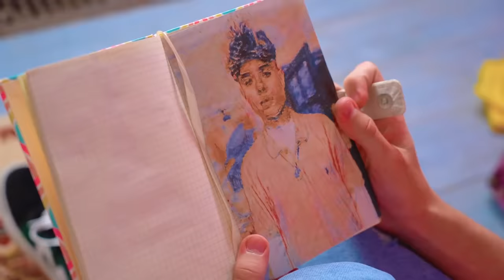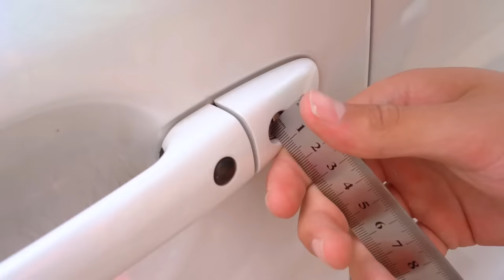24 घंटे वायरस अपोक्लिप्स से बचे | बंकर छोड़कर वैक्सीन की तलाश कर रहे हैं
इमेजिन  कीजिए कि आप रात में बंकर के बीच में जागते हैं, आपके चारों ओर टीन हैं, और दरवाजे के बाहर अपोक्लिप्स वायरस है, और केवल एक टीका ही आपको बचाया जा सकता है! ऐसा लगता है कि बहुत कठिन 24 घंटे आपके इंतजार में बिताए गए हैं और उनसे बचना एक असली चैलेंज होगी! लेकिन आप अभी भी नहीं जानते कि बंकर के दरवाजे के बाहर क्या और कौन आपका इंतजार कर रहा है...

आपकी कंपनी का लीडर कौन होगा, जो इन्फेक्शन  से बच नहीं पाएगा और मोरे बन जाएगा? आज के वीडियो के हीरो  के हर कदम के रिजल्ट  होंगे, इसलिए हम आशा करते हैं कि वे सावधान रहेंगे और अंत तक अपोक्लिप्स से बचे रहेंगे!